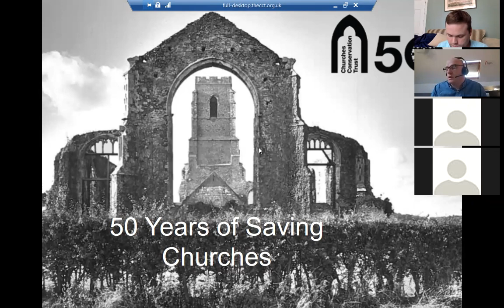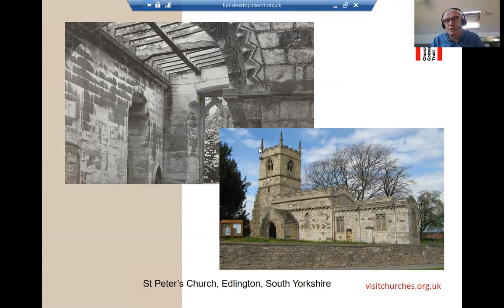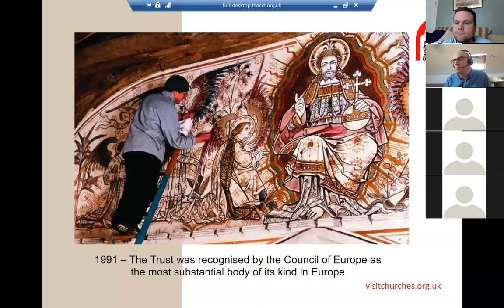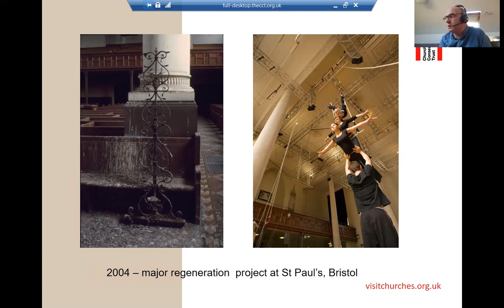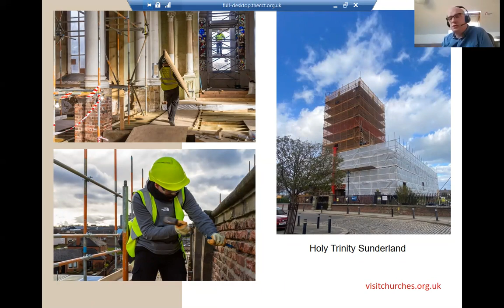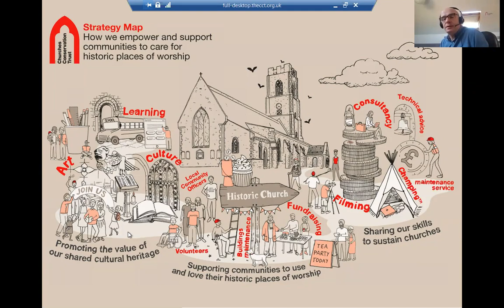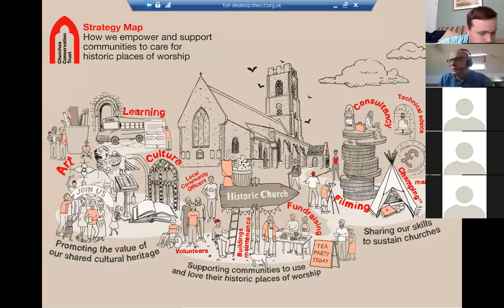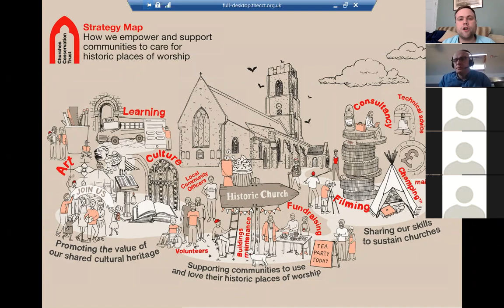Talk from Peter Aiers on the CCT saving churches for 50 years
Learn about the history of the Churches Conservation Trust in this talk from Peter Aiers, Chief Executive of the Trust.